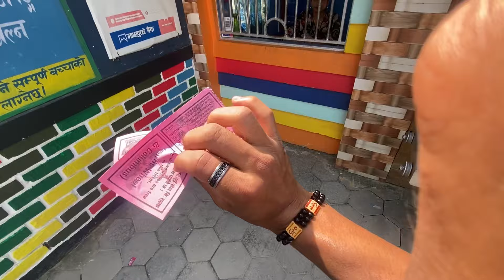Finally family ko Dream pura gardai 😍@Mamtapuri02